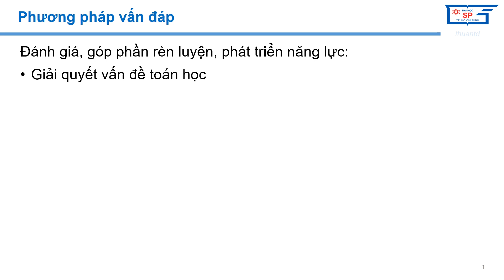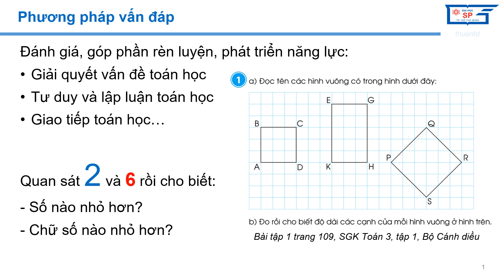2.4. Phương pháp vấn đáp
Phương pháp vấn đáp